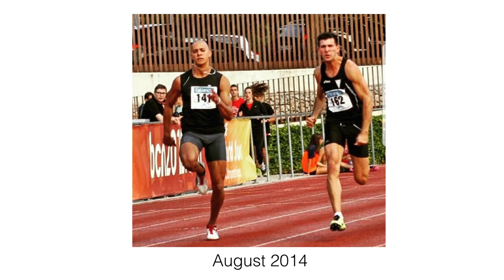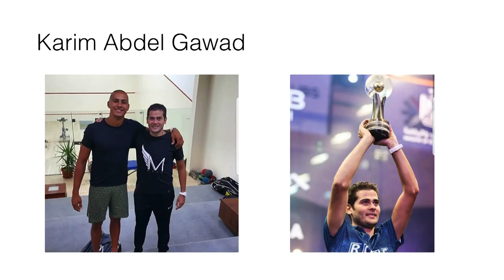Sky is the Limit | Ali Ismail | TEDxNGU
Thesis project turned start-up? Ali Ismail, Founder and CEO of Move Egypt, took a dare and founded Move Egypt during his senior year at college and became its very first Head Coach. Ali Ismail: Head Coach and Founder of Move Egypt, Ali Ismail a certified FR therapist and a strength and conditioning coach not only he has kept holding onto his dream of starting that business ever since he included it in his graduation project , but has also been helping others to fulfill their dreams and reaching their greatest potentials . This talk was given at a TEDx event using the TED conference format but independently organized by a local community.